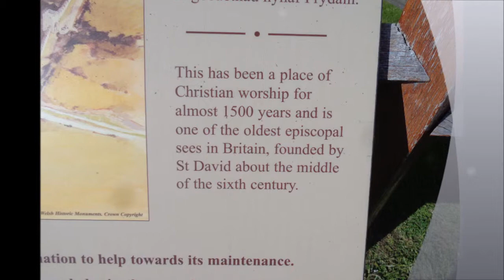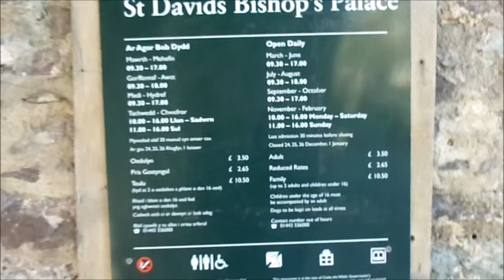St David's Visit, PART IV, 'A walk Outside of the Cathedral & Bishop's Palace' by Sheila, June 2015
After a brief wander inside the cathedral--limited due to an evening service--I continue a walk around outside and over to the Bishop's Palace which I visit  the next day for a more thorough  tour.